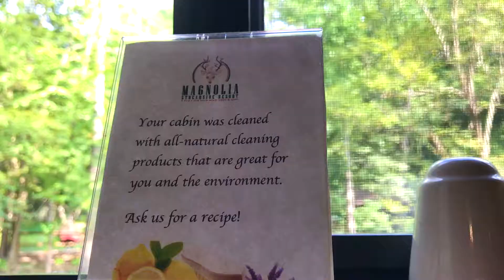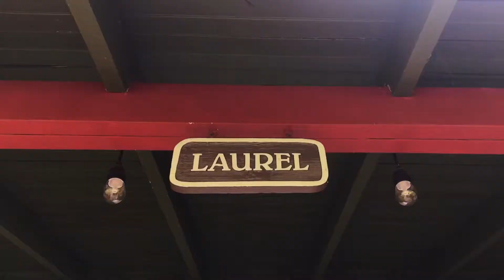ALOJAMIENTO: Magnolia Streamside Resort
Vas a viajar a la región de Poconos en Pensilvania? Visite Magnolia Streamside Resort para escapar de la vida de la ciudad y relajarse en la naturaleza! Espero que hayan disfrutado este video y no se olviden de leer mi experienca en quedarme en el Magnolia Streamside Resort en mi blog que tiene mas detalles!

OFERTAS DE VIAJE PARA USTED! //

xoxo stephanie